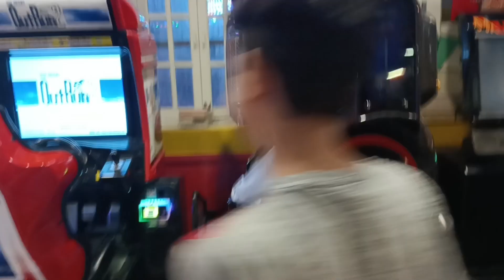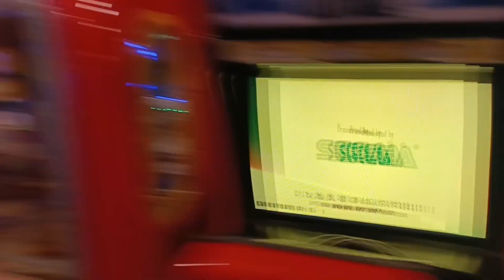Most Dangerous Ride in the world 🌍😱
In This Video i Will Tell You About Most Dangerous Rides in Pakistan.Lets Watch Dangerous Rides in Karachi and Enjoy the Most Dangerous Rides in Amusement Parks.This Video is all About Top 3 Most Dangerous Amusement Rides in Pakistan.I will tell you About Dangerous Rides in Amusement Parks In Pakistan and also tell you about Askari Park Karachi Dangerous Ride.

Discovery Ride In Aladin Park
Aladin Park Karachi
dangerous rides in lahore
joyland amusement park
joyland dangerous rides
dangerous
rides
discovery ride in lahore
discovery ride
discovery ride joyland
Askari Amusement park Karachi
dangerous rides in urdu
dangerous rides in amusement park
amusement parks in Pakistan
Parks in pakistan
most dangerous rides
Most Dangerous Amusement Rides in Pakistan
Dangerous Amusement Rides
Most Dangerous Amusement Rides
Amusement Rides
Dangerous Rides in Karachi
Pakistan
Karachi
Askari Park Karachi
dangerous rides in pakistan
dangerous rides
Pakistan
most dangerous rides in pakistan
theme park
karachi
central park drone view
top 10 dangerous rides in pakistan
dangerous rides in the world in urdu
world dangerous rides in pakistan
top dangerous rides in pakistan
dangerous park rides
dangerous amusement park rides
dangerous rides of the world
nyki dangerous rides
world most dangerous rides in hindi
most dangerous rides ever
joyland dangerous rides
dangerous rides in hyderabad
haider tv dangerous rides
dangerous rides hindi
frringo dangerous rides
dangerous rides on earth
duniya ke dangerous rides
dangerous rides in amusement parks
askari park karachi video
askari park karachi slingshot
karachi ka askari park
askari park karachi dangerous ride
askari park karachi rides
askari park karachi 2020
aladin park pakistan
karachi aladin park discovery
aladin park karachi 2020
joyland
joyland rawalpindi
ayub park
ayub park rawalpindi
joyland ayub park rawalpindi
rawalpindi
thrill
thrill ride
thrill
thrill ride
excited
famous rides
parks in karachi
parks in lahore
parks in rawalpindi
parks in islamabad
parks video
amusement parks in lahore
amusement park karachi
dangerous rides
slingshot
discovery